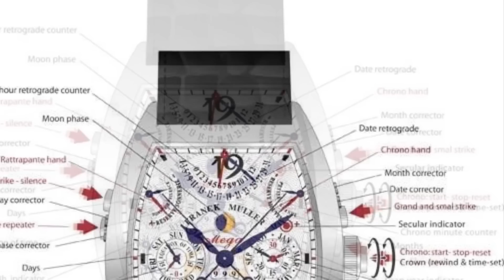Franck Muller History